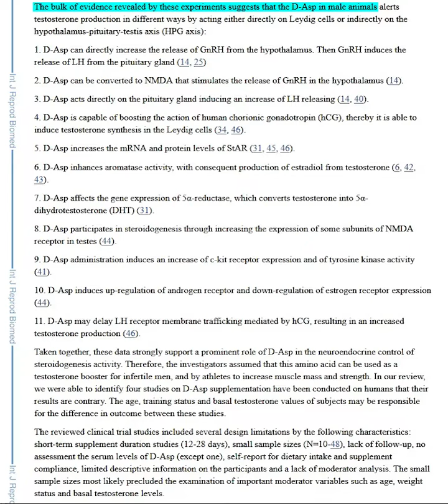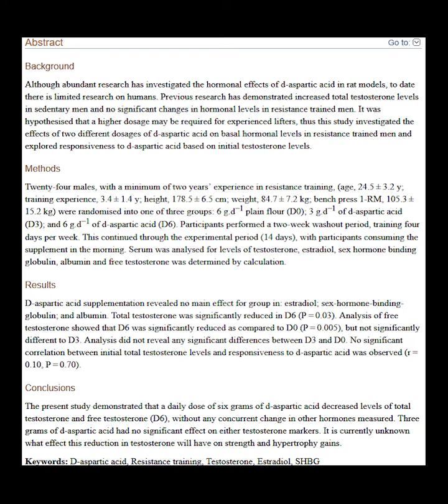D- Aspartic Acid Myth Busted: Why It Doesn't Boost Testosterone!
Is D-Aspartic Acid Really Effective in Increasing Testosterone?

The Video Content has been made available for informational and educational purposes only.The Video Content is not intended to be a substitute for professional medical advice, diagnosis, or treatment. Always seek the advice of your physician or other qualified health provider with any questions you may have regarding a medical condition.